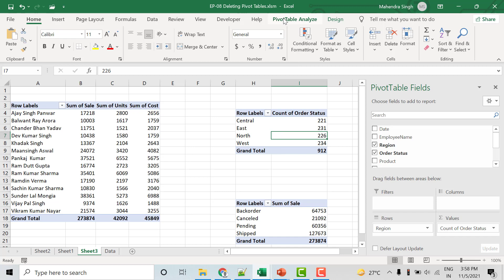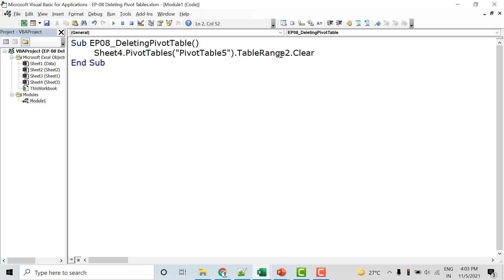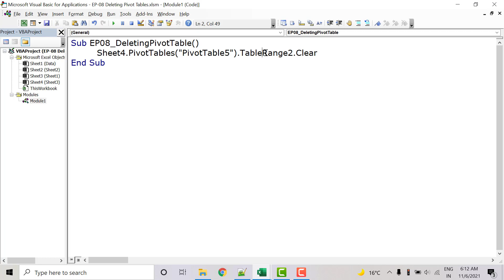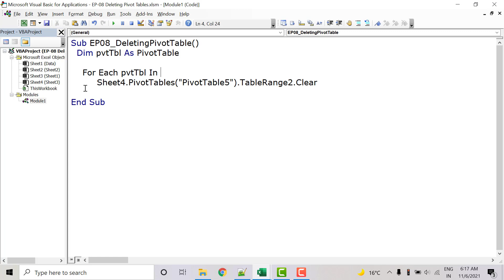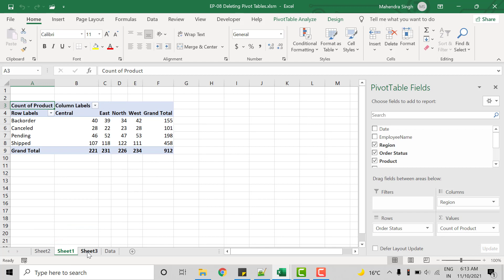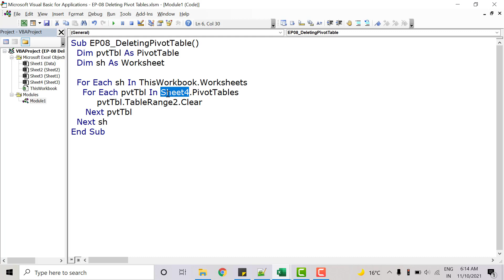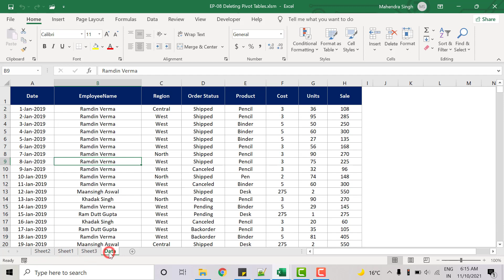Deleting Pivot tables | Advanced VBA in Hindi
►How to delete a specific pivot table from excel using vba
►How to all pivot tables from a excel sheet using vba
►How to all pivot tables from a excel file using vba